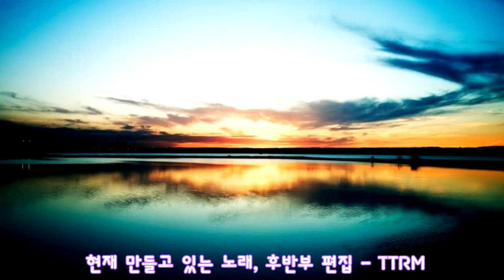TTRM - 연습곡 모음! ( 2 / 10 )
00:00 - 멜로디 클립

00:30 - 제작중인 노래, 후반부 편집

01:47 - 전쟁느낌의 BGM

03:08 - Drum & Snynth

04:49 - One Plus

연습곡 Part 2 입니다.

이번 영상에서는 짧막하게 떠오른 멜로디를 주로 메모한것 같네요

중간에 나오는 전쟁느낌 BGM에 사용된 동방 이미지(준비태세)는 선물받은 이미지라.. 정확한 출처를 모르겠네요..

이미지 출처 아시는분 제보해주시면 감사드리겠습니다!

부족하지만 들어주셔서 감사합니다! ㅤ